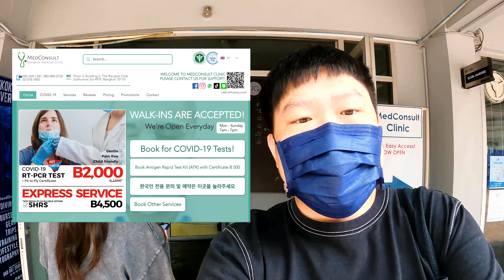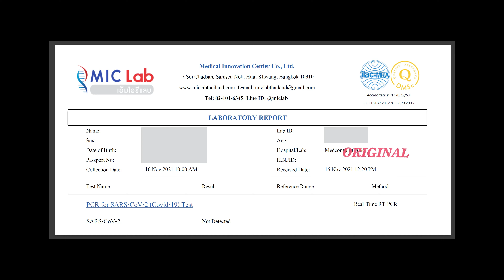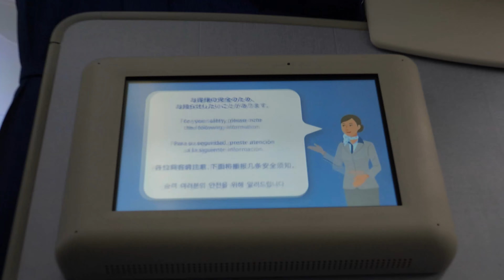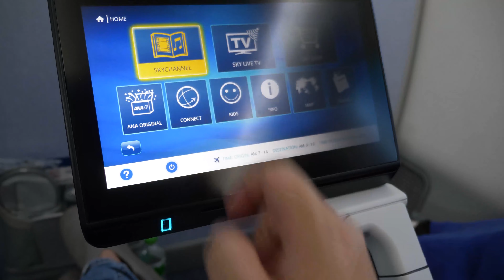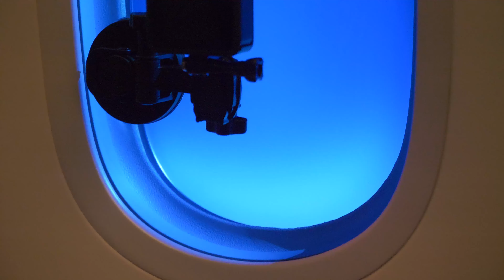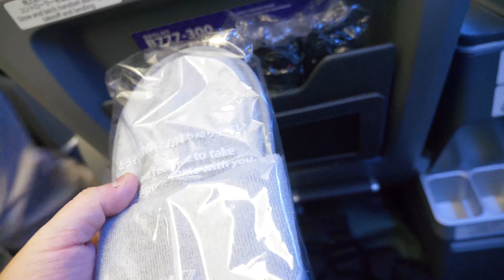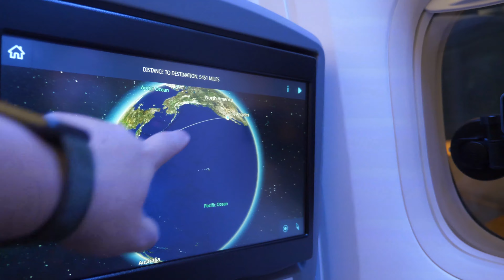Long time no see, Los Angeles | 一波三折美國行 好久不見 洛杉磯 / 後疫情旅行需要注意的事【我是YOYO】ENG Subs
其實沒有想過這麼快就回美國旅行 回來後 才發現我們這麼想念美國的生活
接下來我們有去聖地牙哥跟西雅圖 敬請期待
有任何問題關Covid檢測 可以私訊或在留言區交流 或任何問題都可以!!
【簡單介紹一下我們🔻】
哈囉 大家好 我是YOYO! 🇹🇼   我們(我跟我太太PATTY)目前定居於泰國曼谷 喜歡吃 喜歡旅行 喜歡到處交新朋友

【更認識我們或加入我們的大家庭🔻】

【當然也歡迎任何的合作inquire🔻】

【我們用的器材🔻】
📷 PANASONIC LUMIX GH5
📷 Lens: Panasonic LUMIX G Leica DG Summilux Lens 12mm F1.4 ASPH 👉
PANASONIC LUMIX G LEICA DG NOCTICRON LENS, 42.5MM, F1.2 ASPH.
💻 Editing Software: Adobe Premiere, Adobe After Effects, Adobe Photoshop